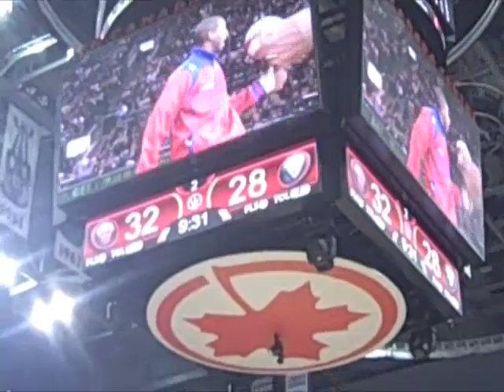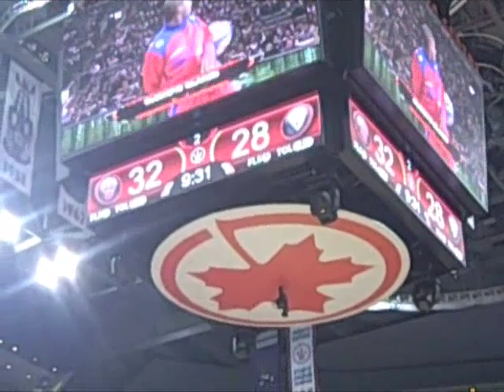Raptors Courtside - Harlem Globetrotters CBTV Exclusive!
Harlem Globetrotters Perform Live at the Raptors Vs Nets! Only on CBTV!